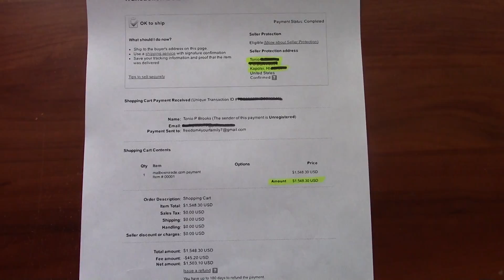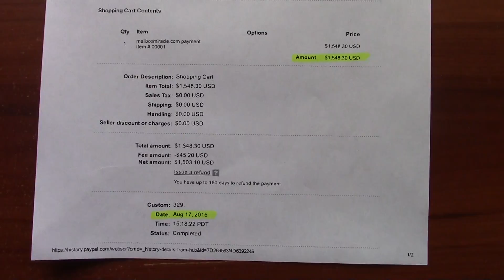"Big Ticket" {Top High Tier Ticket Program} Reviews" Best For 2016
If your doing a review to find the best big ticket, top tier, high ticket programs on the market for 2016, then you have come to the right place. If joining a top tier, big ticket program review mentor for 2016 is what your looking to achieve then look no further than this top tier, big ticket mentor in this video about United Freedom Team and see why this offline postcard marketing affiliate big ticket program is changing the game in the internet/online industry.

big ticket - top tier - high tier - program - reviews - best - 2016